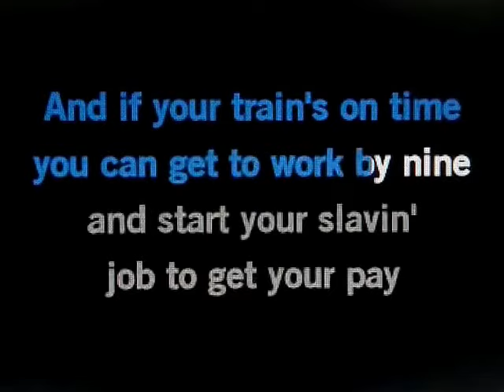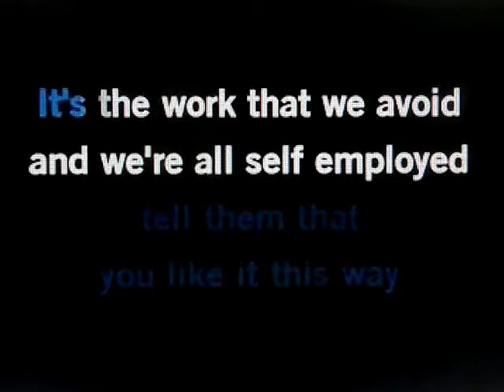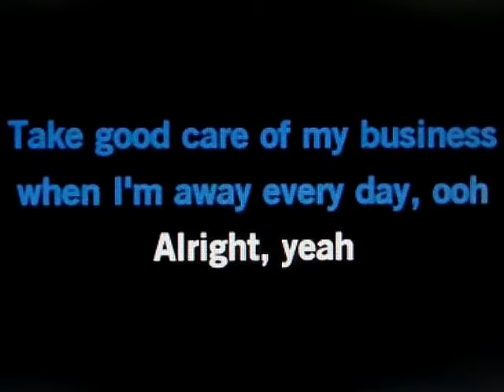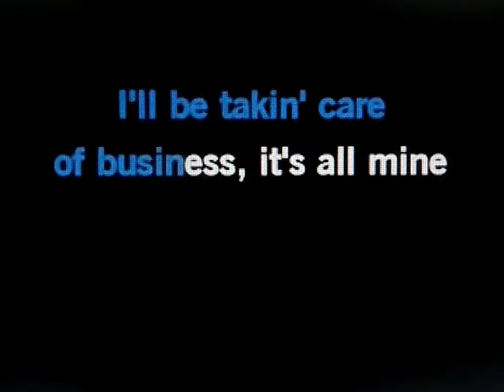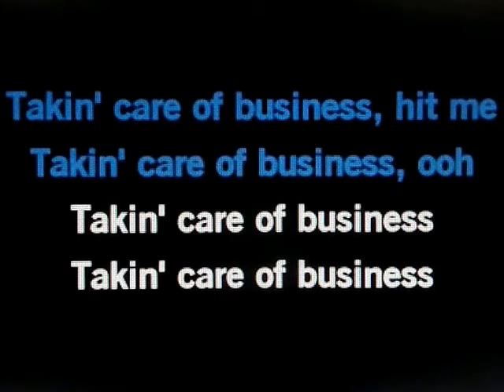TAKING CARE OF BUSINESS.....TODD ELLIOT BAND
JAMES WALLACE 11 IS A AUTHOR AND IS A MAGICIAN OF OZ .BOOKS SELLING ON AMAZON. GOOGLE HIM ASO